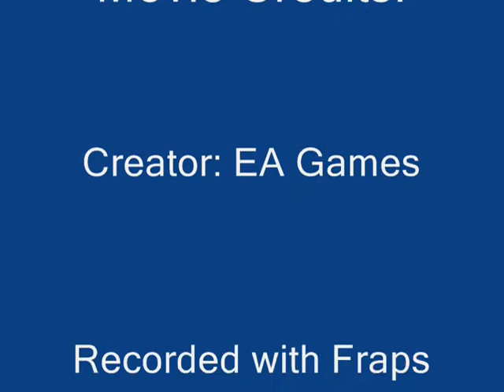BF2 Intro Movie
Battlefield 2 Introduction: Recorded with Fraps.

Perfectfire
Recorder: Perfectfire